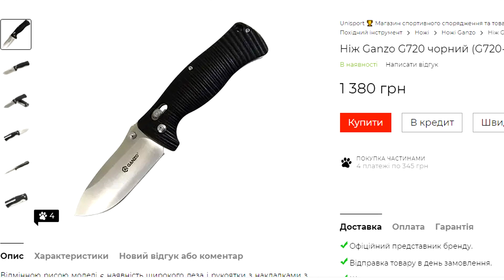Cold Steel AD10 - БОЛЬШАЯ РАДОСТЬ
Cold Steel AD10 - нож однозначно понравился, но это первое впечатление, позже я пришел домой и показалось что режет он так себе, наверно сведение слонячее.